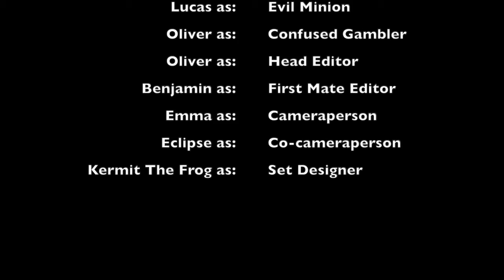Creator Camp Week 2 Showcase: Super Spy Duo!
Credits:
Benjamin Murray
Lucas Hanauer